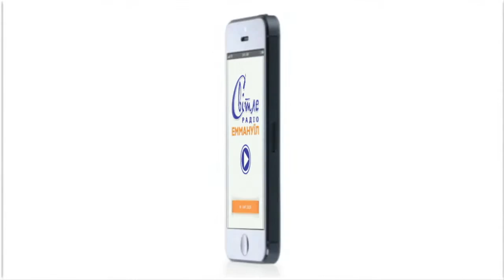Марина Ярмоленко со светлым пожеланием